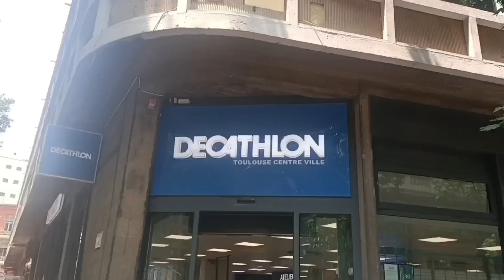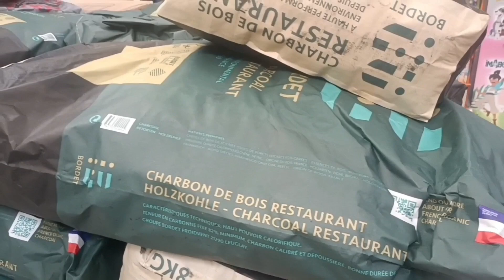معلومات تهمكم على مدينة تولوز الزهرية بفرنسا🇨🇵🇨🇵🇨🇵